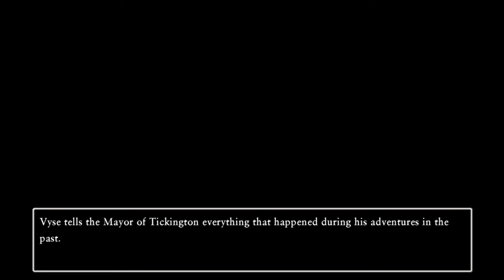Dragon Quest 11 S: Altar of Origins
Areas from Dragon Quest 1, You can only finish the castle quest after the finish the game